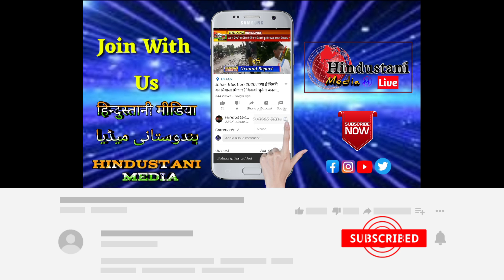2 मई से भारत में Lockdown ? | Bengal Election के बाद पूरे भारत में लगेगा लॉकडाउन | व्यवसाय को नुकसान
बंगाल चुनाव के बाद मोदी लगाएंगे Lockdown : व्यवसायी

Lockdown Again?
Kya India Me Lagega Lockdown?

Bharat Me Lagega Lockdown ?

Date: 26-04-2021